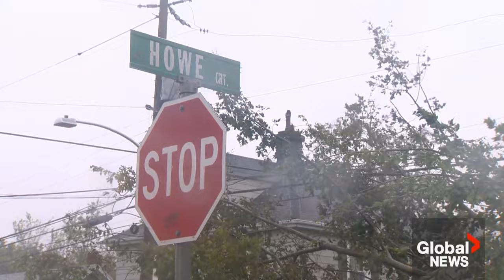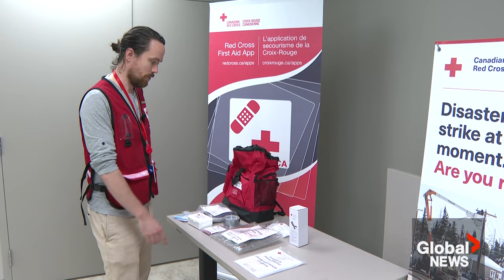Hurricane Lee: Nova Scotia prepares emergency power plan as tropical storm approaches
As Hurricane Lee approaches Canada’s East Coast, Nova Scotia Power is preparing emergency plans to ensure a quick response to any power outages.

“By Friday, we’ll have crews staged throughout the province,” Nova Scotia Power storm lead Matt Drower.

Drower added emphasis that high-speed winds will be the power company’s biggest concern given the abundance of trees in Nova Scotia.

Hurricane Lee is expected to make landfall in Nova Scotia on Saturday evening. Global’s Skye Bryden-Blom has the latest.